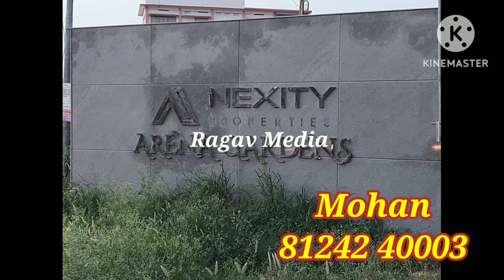கோயம்புத்தூரில் இடம் விற்பனைக்கு/DTCP Approved Plot For Sale in Coimbatore, Kalapatty, Ragav Media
I am mohan here.I saw your advertisement.So, i need your help.This is the site location.Site no.30.East facing.Total area 8 cent 417sq.ft.Conduct number - 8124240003.Any Query make a call.